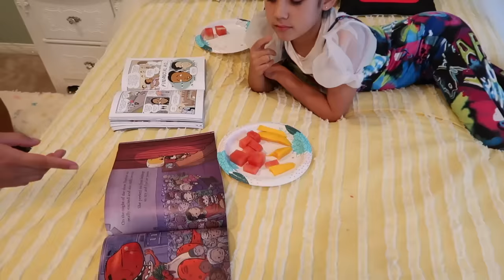We CAUGHT Suri TALKING To A GHOST in Her CLOSET!! *Scary* | Jancy Family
We CAUGHT Suri TALKING To A GHOST in Her CLOSET!!

YEYEYEEE 👊🏻